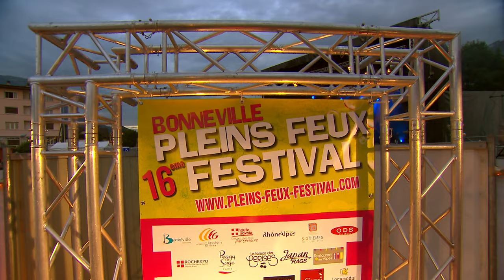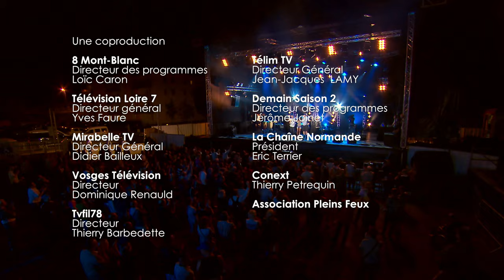Gizelle Smith @ Pleins Feux Festival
Daughter of a Motown musician, Soul music will always flow through Gizelle Smith's veins. In a style that's often riddled with overused cliches, the charismatic songstress adds plenty of her flavor and character, rather than slavishly copying icons from decades past. The sound and the vintage instruments serve the energy of the time: soulful, raw, eager for frantic dance steps and sweating the groove. Dry rhythm, fat copper, round organ and of course the undulating, solar and powerful voice of Gizelle, it's all there... Yesterday is the new tomorrow for this black panther of soul! A must for those who appreciate Nicole Willis and Alice Russell.

Gizelle Smith: voice
Alexis Kraniou (guitar)
Matteo grassi (bass)
Mark Claydon (drums)
Patrick Kenny (trombone).